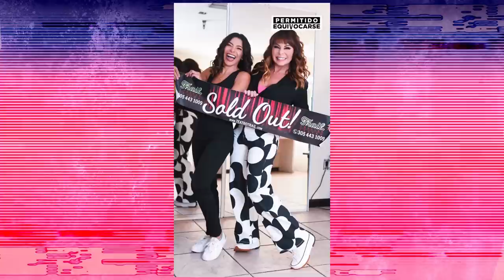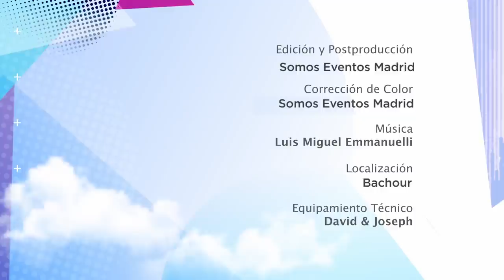Episodio108👠acuerdos sanos para un matrimonio real👠 suscríbete a nuestro canal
✅Ana María explica por qué se siente una buena esposa- novia- mujer.

✅¿Si te ganas la lotería lo dices?

✅Razones por las que separar bienes antes de casarse es una maravillosa decisión.

✅Albi y sus gesto romántico que le hizo ganar “Papimillas” (dícese de los puntos que un hombre se gana para usarlos en casa de emergencia.

❌Lección aprendida sobre despedidas en los aeropuertos.

Este episodio es presentado por:
el mejor cachito de Madrid.

En nuestra página puedes encontrar nuestras camisetas, todo nuestro merchandising y las fechas de nuestra gira con la venta directa de las entradas para cada ciudad ➡️

✅ Producción Ejecutiva :
Paula Arcila
Ana María Simón

✅ Producción:
Karlina Fernández

✅ Director de Arte Gráfica y Animaciones:
Pedro Lizardo

✅ Edición y post-producción:
Somoseventosmadrid

✅ Fotografía:
Pedro Primavera

✅ Equipamiento Técnico:
David & Joseph

✅ Nuestros aliados:
Apartaco Restaurant
La Cuchara Restaurant